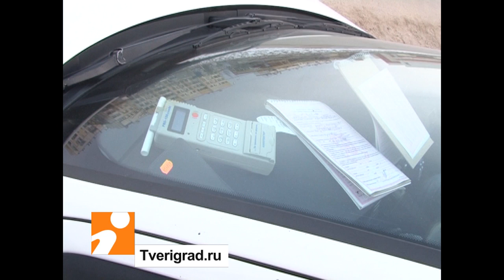Внезапный контроль трезвости в Твери